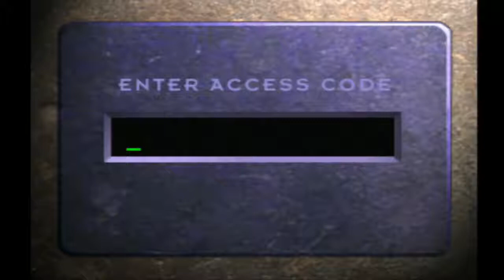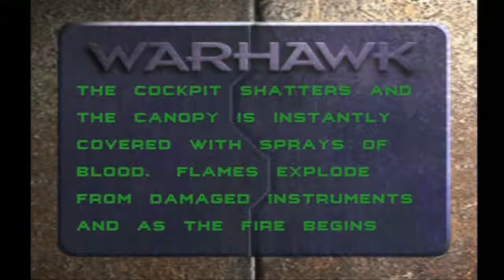Warhawk (PS1)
Somethings in life just don't age well.  This is one of those things.  Warhawk PlayStation Original playthrough.  God this game is awful.